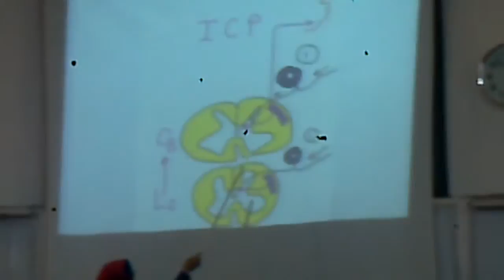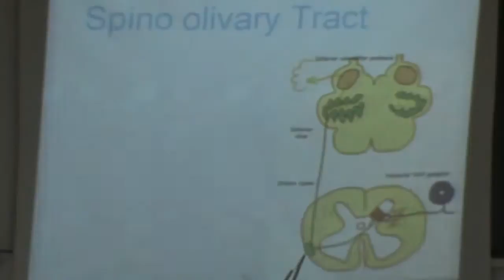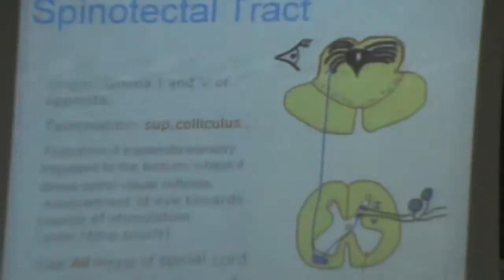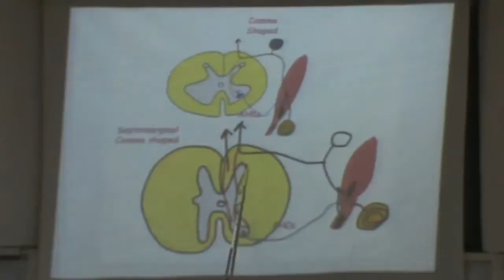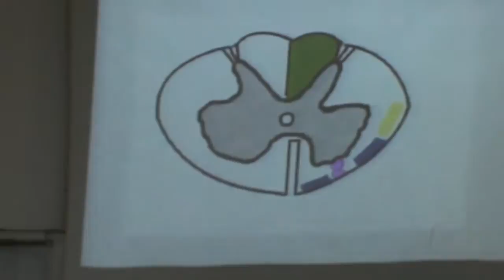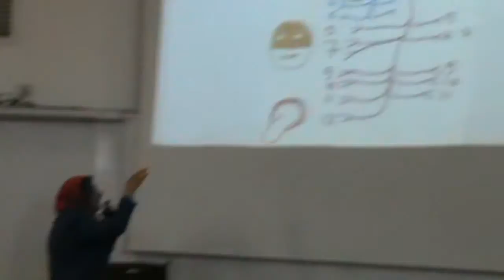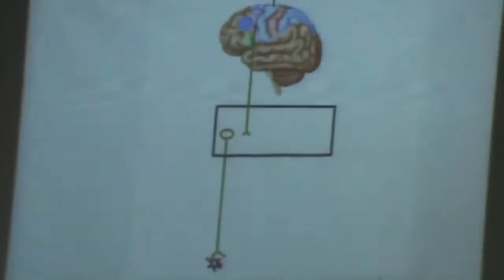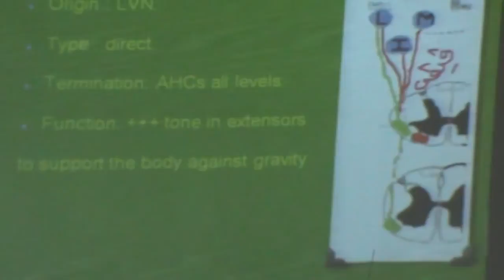3-[CNS]Dr.Eman Sadek 17/11/2015